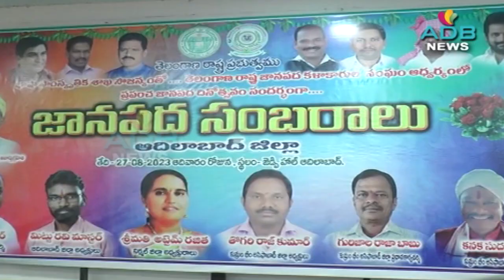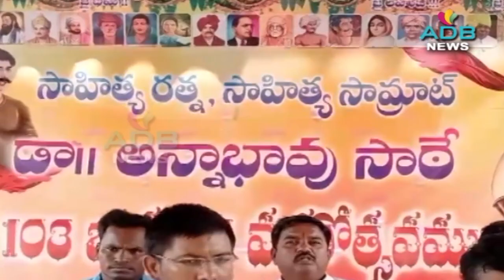27-08-2023//ADB Channel//ADB News//ADILABAD ADB CHANNEL